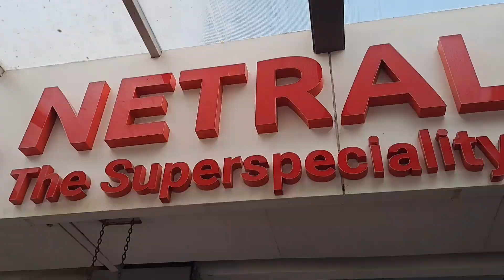मां Emergency मे हुई हस्पताल मे भर्ती /दुआ कीजिए मां के लिए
Hello  everyone,
 I hope u all r good 👍,  nothing I could say today to u all I am in depression 🫥.  Please 🙏  pray for my mom ..